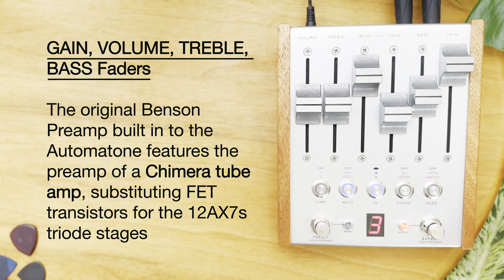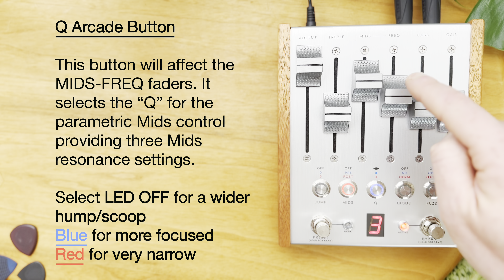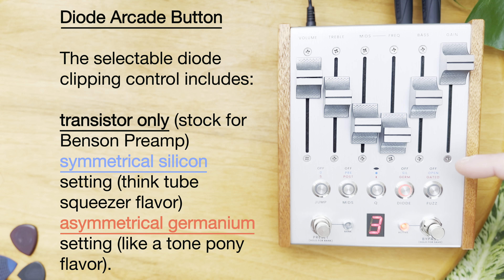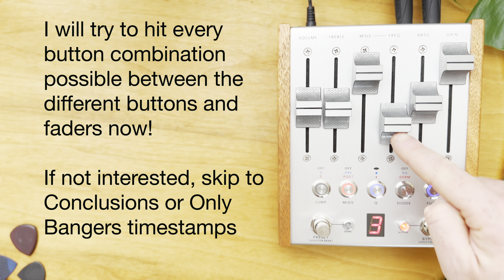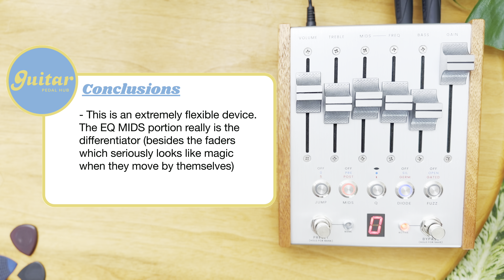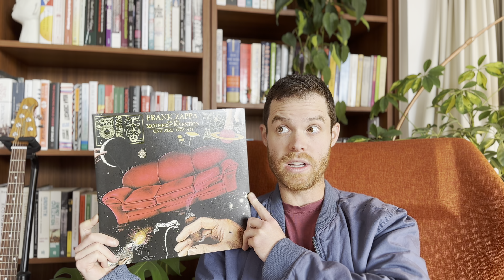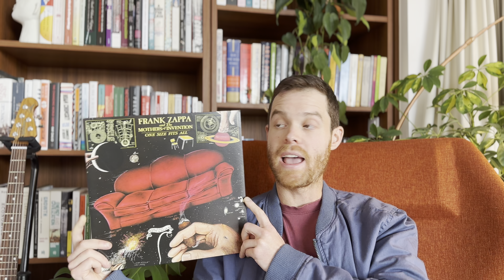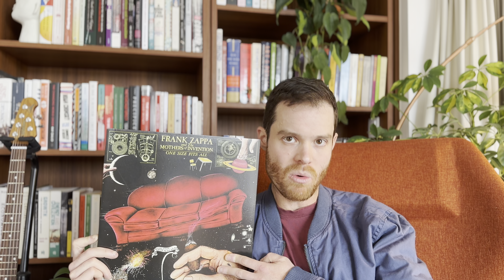The Last Distortion Pedal You Will Need? Chase Bliss Preamp MKII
Could the Chase Bliss Preamp MKII be the last distortion pedal you ever buy? Of course not, who are we kidding. But, it might be the last distortion pedal you actually need. Chase Bliss was able to put so many great features into the Preamp MK II Dirt Library. Distortion & Overdrive fans rejoice!

TIMESTAMPS:
0:00 Signal Chain
0:09 Factory Presets
2:45 Faders
3:29 Arcade Buttons
12:00 GPH Conclusions
13:05 Only Bangers